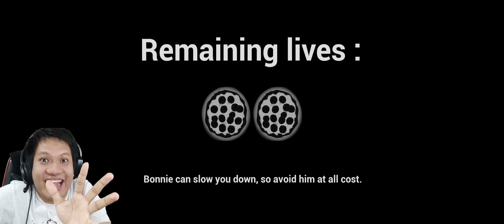DIKEJAR FREDDY, CHIKA, FOXY DAN BONNIE LAGII!!! Freddy Deception [INDO] ~Seruu Wkwk!!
Wahh udah mungkin setahun lebih gak main game fnaf, tapi kali ini bukan fnaf yang seperti biasa, karena ini game yang mirip dark deception tapi versi fnaf lohhh
Yukk kita saksikan Freddy Deception!!!